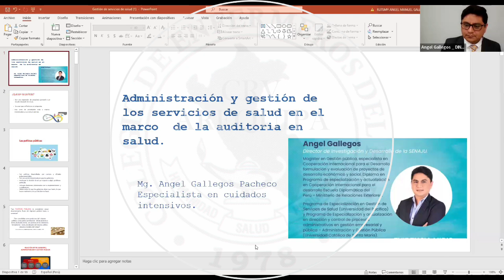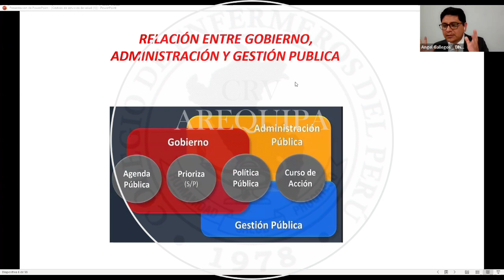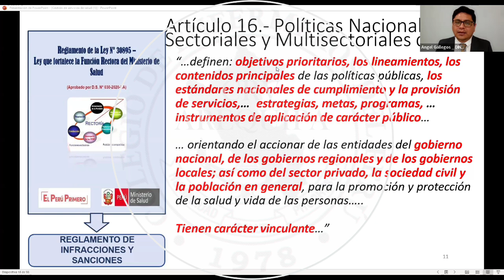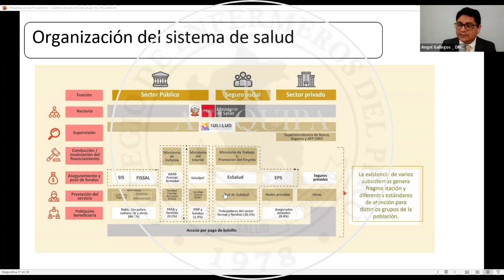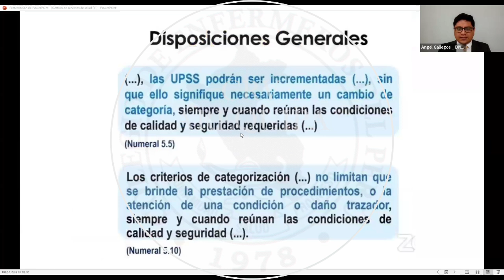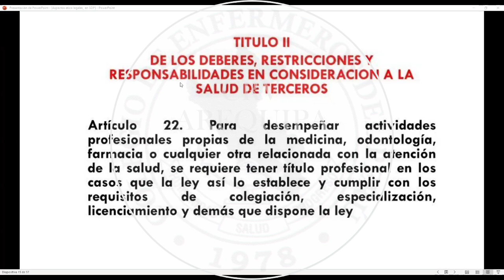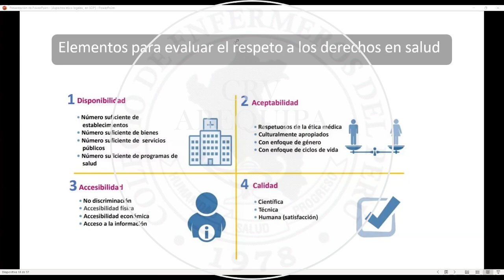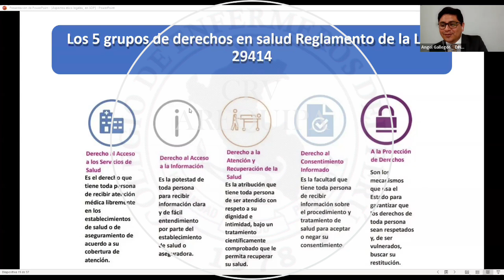IV MÓDULO: REGISTRO DE ENFERMERÍA PARA LA GESTIÓN DE LA AUDITORÍA EN ENFERMERÍA - PRIMER DÍA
DIPLOMADO: AUDITORIA EN SALUD
MÓDULO IV: REGISTRO DE ENFERMERÍA PARA LA GESTIÓN DE LA AUDITORÍA EN ENFERMERÍA, HISTORIA CLÍNICA Y REGISTROS NANDA
PONENTE: MG. ÁNGEL GALLEGOS PACHECO
FECHA: 28 DE OCTUBRE - 2024
ORGANIZADO: COLEGIO DE ENFERMEROS DEL PERÚ / CONSEJO REGIONAL DE AREQUIPA